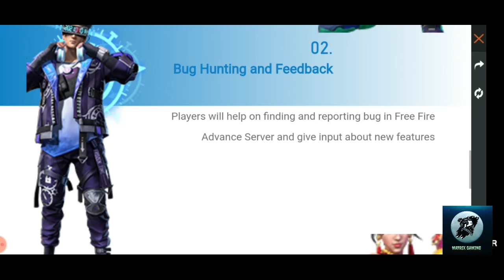FREE💎3000💎 BUG HUNTING ADVANCE SERVER | 0B26 FEB 04 UPDATE| OLD BUNDLE 90% OFFER| FREEFIRE